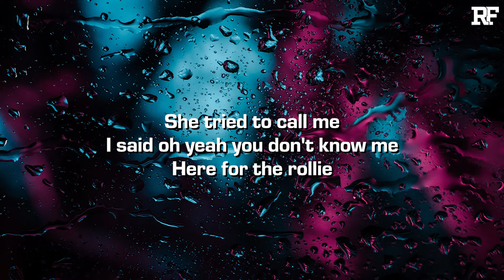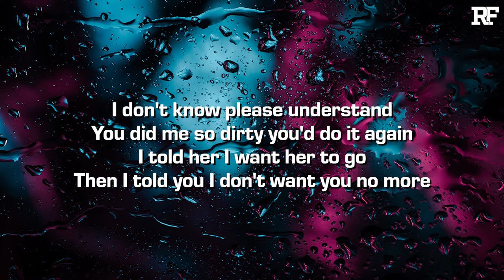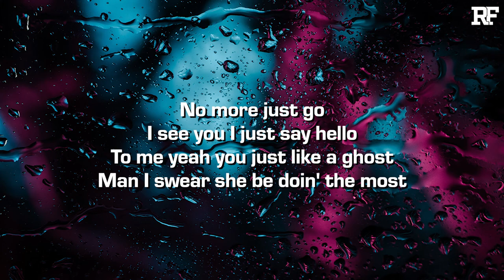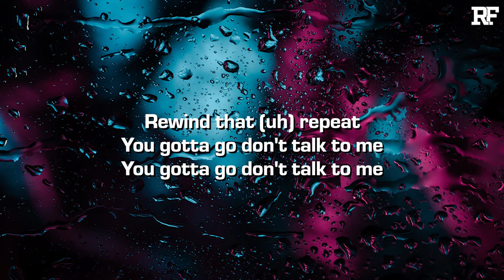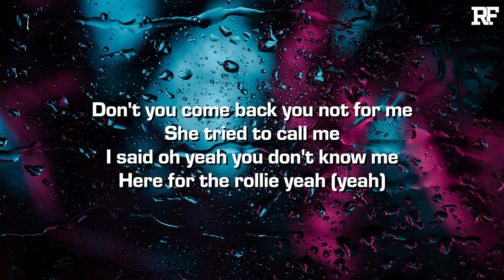krstian - Molly (Lyrics)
Credits:
➤ Produced by Level and SwaggyB
➤ Mixed by krstian
➤ Mastered by gabedahomie